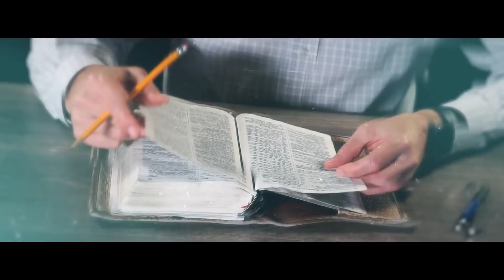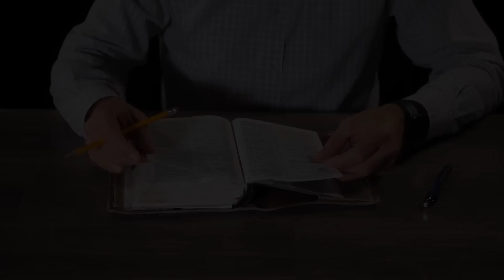Йога и христианин | "Библия говорит" | 665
В последнее время, занятия йогой стали набирать популярность: ей увлекаются люди разных сословий, религий и социальный слоев. Йогу окружает аура таинственности и вокруг нее существует много недомолвок. В связи с этим, у христиан возникает вопрос: Насколько йога связана с духовным миром и не опасно ли ей заниматься?

|| Можно ли христианам заниматься йогой? Может ли йога быть просто физическим упражнением, а не духовной практикой?